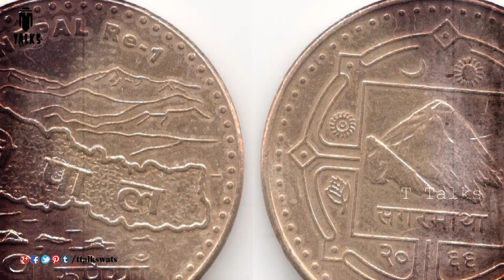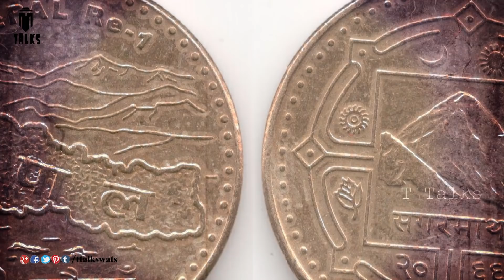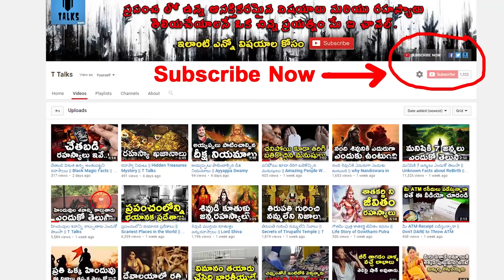నేపాల్ దేశం గురించి మీకు తెలియని నిజాలు || Unknown facts about NEPAL Country in Telugu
manastore Amazing Facts About Nepal / Nepal Documentary History / T Talks